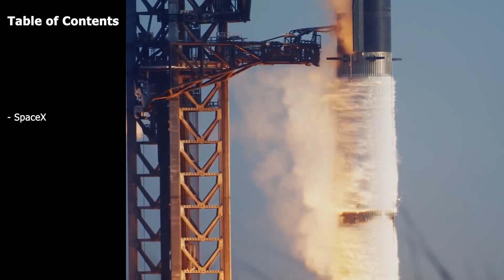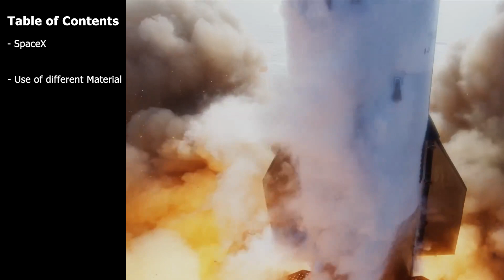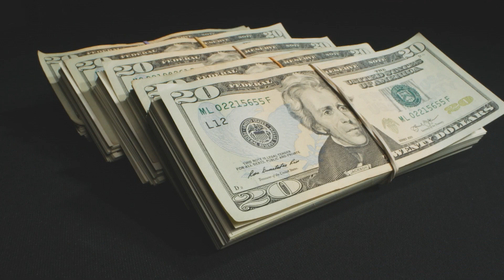STARSHIP CHANGES EVERYTHING!🚀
SpaceX Starship flight tests include 10 launches of prototypes of the Starship spacecraft on suborbital and low-altitude tests, and one orbital trajectory flight of the entire Starship launch vehicle with the Starship prototype atop the Super Heavy first-stage booster. Designed and operated by private manufacturer SpaceX, the flown prototypes of Starship so far are Starhopper, SN5, SN6, SN8, SN9, SN10, SN11, SN15 and Ship 24 stacked with Booster 7.

Starship is planned to be a fully-reusable two-stage super heavy-lift launch vehicle. Unusual for previous launch vehicle and spacecraft designs, the upper stage of Starship is intended to function both as a second stage to reach orbital velocity on launches from Earth, and also eventually be used in outer space as an on-orbit long-duration spacecraft. It is being designed to take people to Mars and beyond into the Solar System.

Music and some Footage is provided by Artlist under a Max Social, Artlist License.

STARSHIP TESTFLIGHT IS GOING TO CHANGE EVERYTHING!🚀